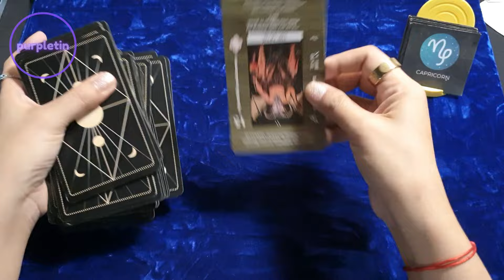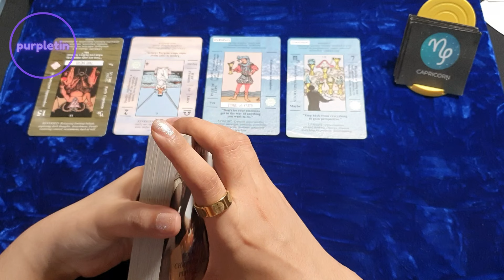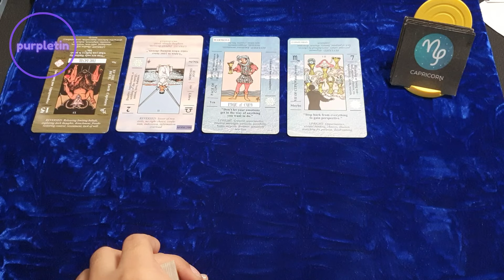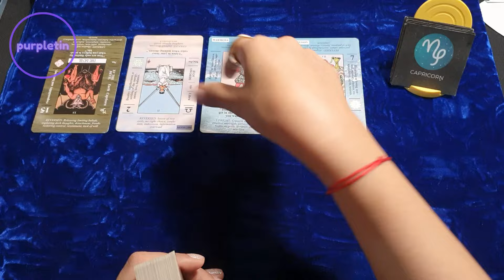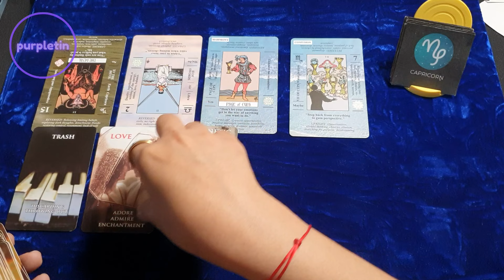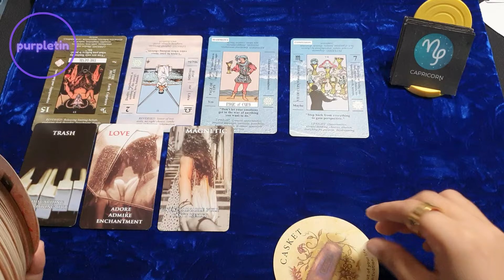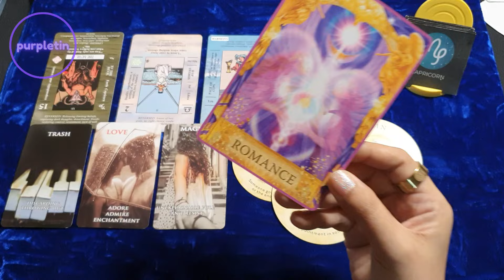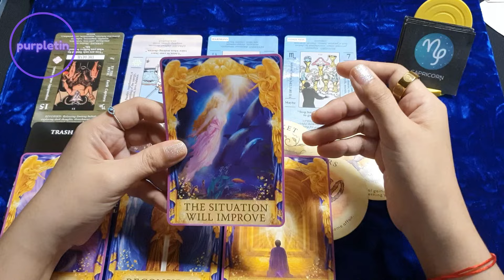CAPRICORN ♑ July 25-31 🔮 Good News & Bad News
Free readings?